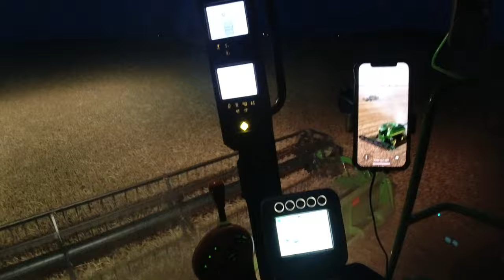Kansas Wheat Harvest 2021 (4K)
This year for wheat harvest I wanted to do something different.  I've made videos in the past of other harvests but this year I wanted to include as many farmers in our local area as I could.  It proved to be harder than I thought to get a few minutes free to film other farmers in the fields as we were trying to cut our own crop, but nevertheless I was able to get some great footage from our friends and neighbors to add to the video.  I wasn't able to get to as many farms as I wanted, but there's always room for improvement in the future.

I want to thank all of the farmers in the video for being willing to let me film their operations and I look forward to doing more projects like this in the future.

Wheat harvest in Kansas is very near and dear to my heart as I have been a part of it on our family farm from the time I was born.  As I've grown up to start my own operation, I feel like its my job as a young farmer to advocate for agriculture to the best of my ability and I hope to continue doing so.

Filmed in Stafford County in central Kansas.

Featured Farms:
Powerline Farms
Sand Creek Ranch
S&S Land & Cattle
Sunrise W Farms
Zink Farms
Brensing Farms
Bonner Farms
Fritzemeyer Farms
Farris Farms
Hildebrand Brothers
H-K Cattle & Sandhills Land & Livestock
Hearn Farms
E & N Farms
David Rewerts
Howard Knoche

Elevators:
Kanza Co-op (Stafford)
Kanza Co-op (Zenith)

Written & Narrated by:  Matt Hildebrand
Video Produced & Edited By:  Matt Hildebrand